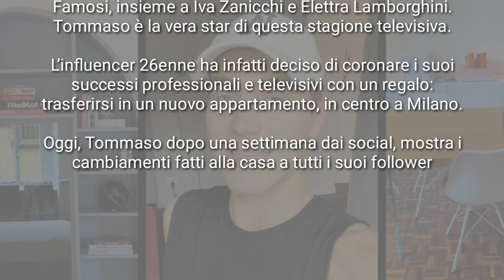TOMMASO ZORZI MOSTRA I SUOI ACQUISTI 💸 FATTI PER LA NUOVA CASA